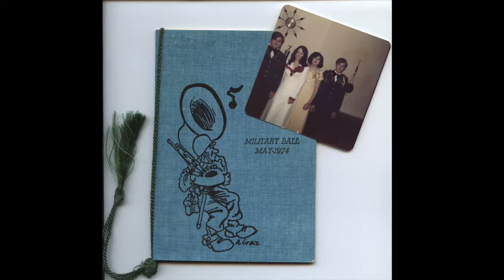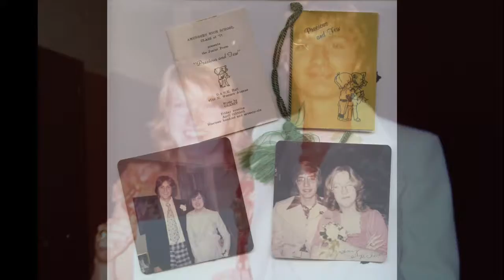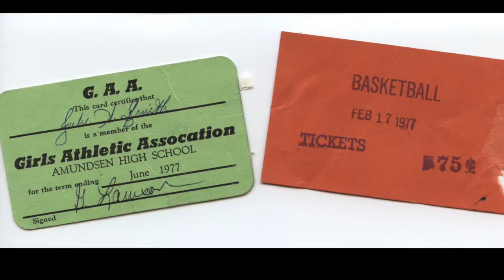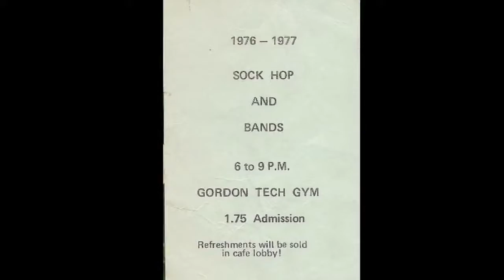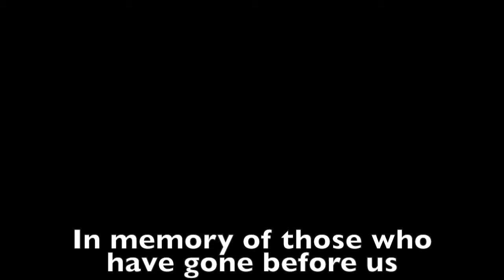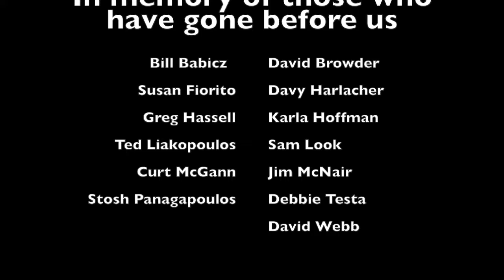Amundsen High School 40th Reunion 1977